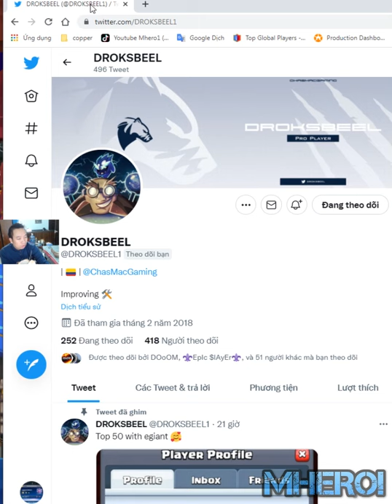best e giant deck clash royale 👈 DROKSBEEL Clash Royale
Welcome to Mhero1
your coopertation.